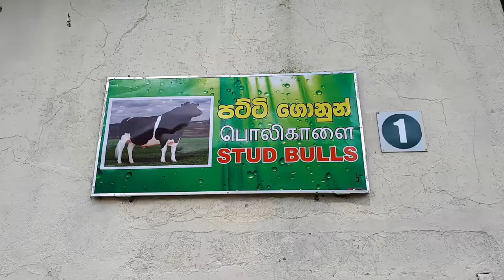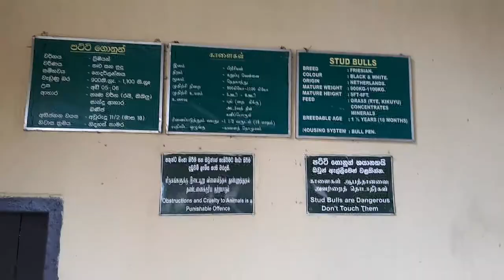Stud bulls cattle farm at Ambewala Sri Lanka